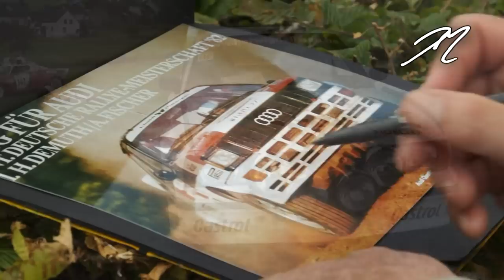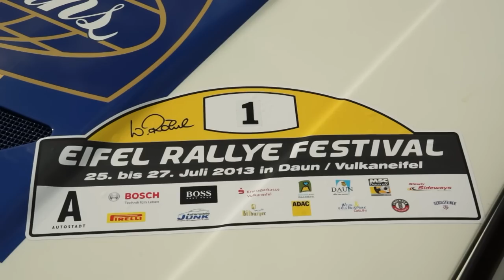Eifel Rallye Festival 2013 | Historic show [HD] by JM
Best of Eifel Rallye Festival 2013 with a lot of show !

With Walter Röhrl, Stig Blomqvist, Harald Demuth, Yves Loubet, Robert Droogmans, Marc Duez, Harri Toivonen, Niki Schelle, Matthias Kahle, ...etc.

Group A & B cars, WRC,...

PURE SOUND !!!